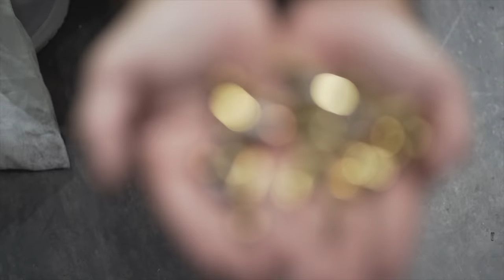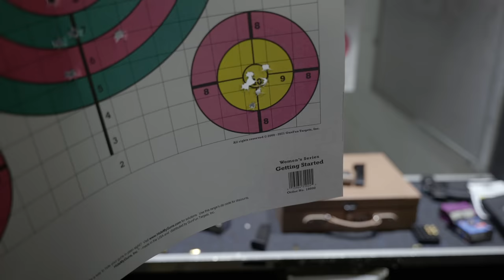This is the Best .380 Pistol Ever Made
**NOTE**: According to an email I received from Beretta, cocked-and-locked carry (hammer cocked with safety engaged) is not an intermediate position but, rather, is a transitional step where the safety lever stiffens against the decocking lever. While, at that point, the trigger bar should be disconnected - it’s not guaranteed. Thus, if you carry cocked-and-locked, you do so at your own risk.

In this episode of TFBTV, @JamesReeves believes he has found the best .380 ACP pistol ever made, and he thinks it might be the new Beretta 80X Cheetah. The 80X is basically the Beretta 80-series reborn. A compact .380 doublestack pistol, but with new features like night sights, optic readiness, more aggressive slide serrations, and a pic rail, among other features. James tells you why the Beretta 80X is the best .380ACP pistol on the market today.

⇒ SUPPORT US AND WIN FREE GEAR EVERY MONTH ⇐

Contents:
0:00 Introduction
5:00 The Beretta 80X
9:15 80X Reliability and Accuracy
11:40 Should You Carry .380?
14:17 Cons
15:08 Summary & Conclusion

Correction:
5:50 Beretta does NOT recommend cocked and locked carry for this gun. Cocked-and-locked (hammer cocked with safety engaged) is not an intermediate position but, rather, is a transitional step where the safety lever stiffens against the decocking lever. While, at that point, the trigger bar should be disconnected - it’s not guaranteed. If you carry cocked and locked, you do so at your own risk.